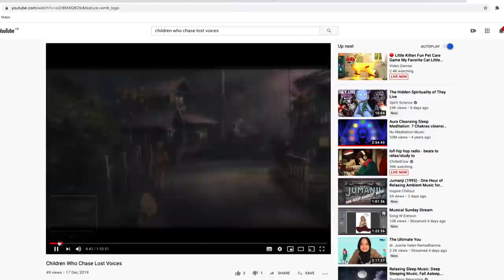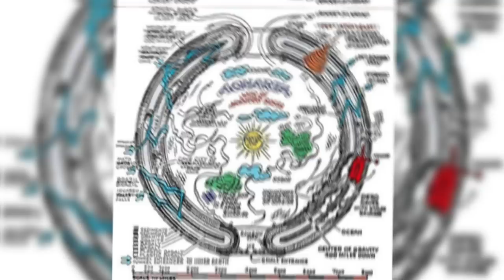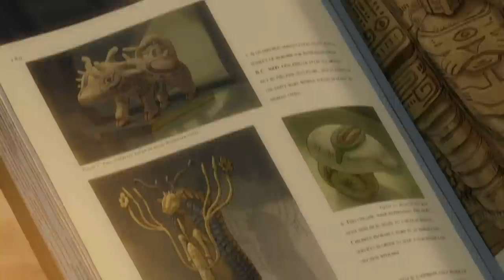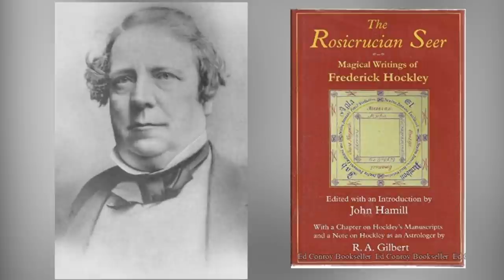The Anime Movie That Explores the Mysteries of Hollow Earth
Embark on a soul-stirring journey to the mythical land of Agartha with our latest video, where we dive into the hidden meanings and powerful symbolism behind the anime masterpiece, "The Children Who Chase Lost Voices."
Join us as we explore the themes of loss, acceptance, and the mystical realm of the afterlife, all wrapped up in a breathtaking adventure that will leave you in awe. Don't miss out on this emotional and thought-provoking exploration, and be sure to share your own insights in the comments below!

Join the ever-growing online community, Spiritverse and connect with likeminded souls from around the world